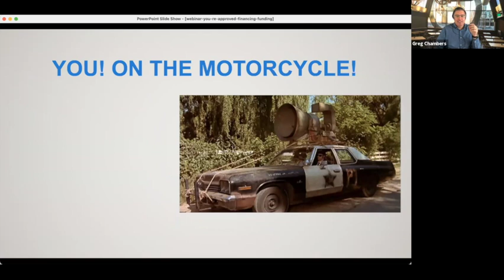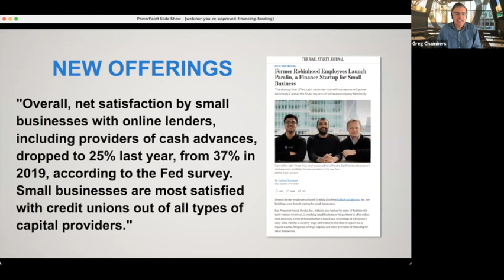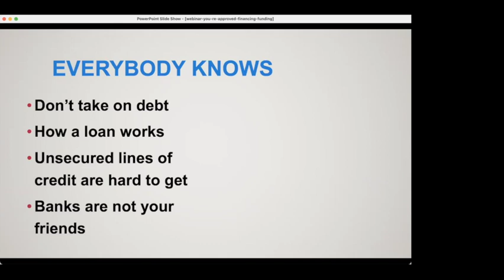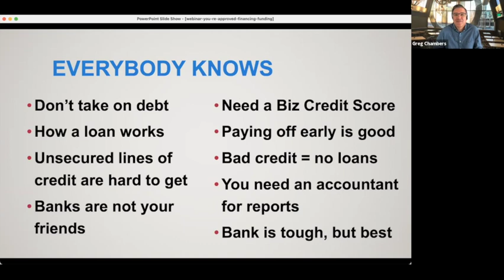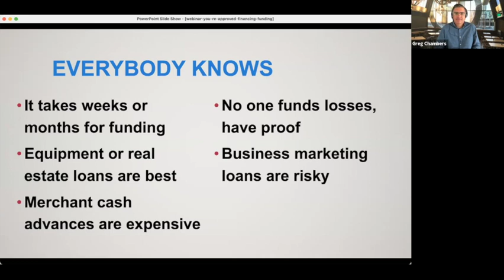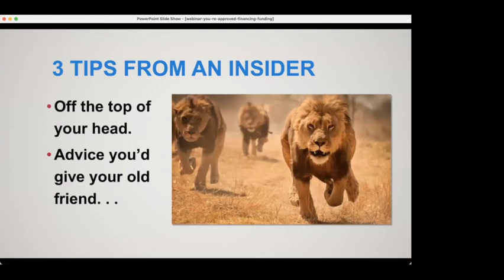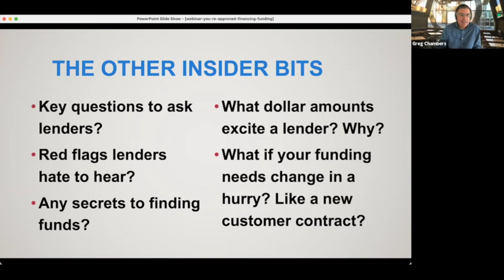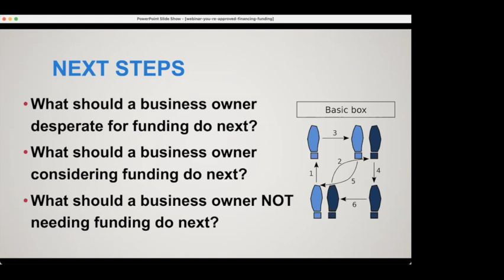Pre-Approved! A Small Business Funding Webinar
We get dozens of funding solicitations every week. Random voicemails, cold emails, and co-branded solicitations. All of them say the same thing, You're Pre-Approved! Get up to $XXX,XXX today!

If you're like us, you have questions. What do you do if you need funding? Which of these solicitations can you trust? Why don't I just use my bank? If my bank turned me down, will any of these sharks be able to help?

For this webinar we are turning to a 22 year veteran of the financing industry. Since 2017 Rob Addison, Assent Consulting has developed several lead generation sites for various industries, including small business lending, where he helps borrowers, lenders, and brokers connect.  His lead generation site Bank Loan Depot has worked with fast-growing companies, distressed companies, and everyone in between to provide connections to various options. Talk five minutes to Rob, and you'll come to appreciate his no-nonsense, straight talk, experience view of that industry. He promises to give us his unfiltered take on actual solicitations.

Join Greg Chambers from LeadGen Compass as he talks with Rob and gives him a chance to describe what various businesses at different stages need to think about when it comes to financing.

You'll hear about:
The key questions to ask lenders.
Red-flags your loan broker hates to hear.
Secrets to finding working capital for your business.
What dollar amounts excite a lender, and why.
What to do when your funding needs change in a hurry. (like servicing a new customer contract)
And more!

Join us  for this fast-paced, information-packed, can't-miss event.

The session was recorded Wednesday, September 29, at 11am Central.